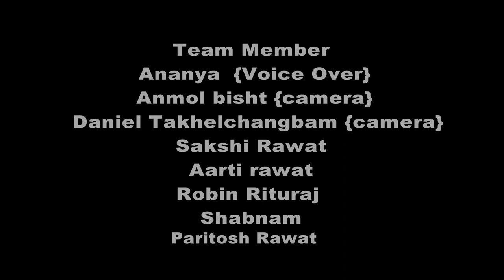HNBGU Department of Horticulture ll Documentary ll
HNBGU Department of Horticulture  add film